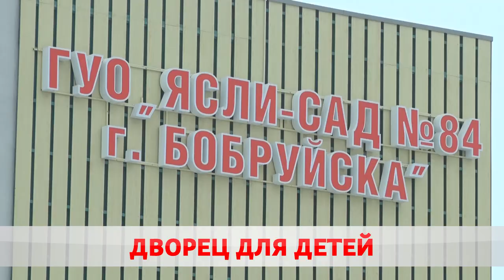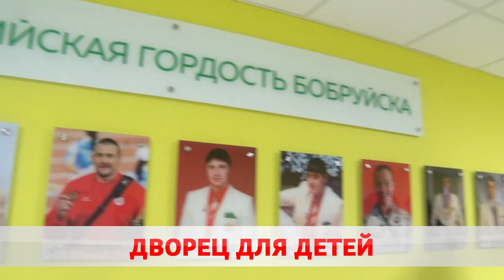Новый детсад открыли в Бобруйске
Бобруйск продолжается развиваться. Сегодня в объективе камер социальная и сфера образования. На 7-м микрорайоне открылся долгожданный детский сад № 84. Рассчитан он на 240 мест, спортивный, музыкальный, гимнастический залы. И это еще не все. Объект оснащен по последнему слову техники. Все подробности у Максима Кембеля.